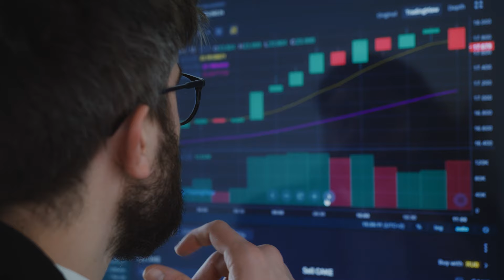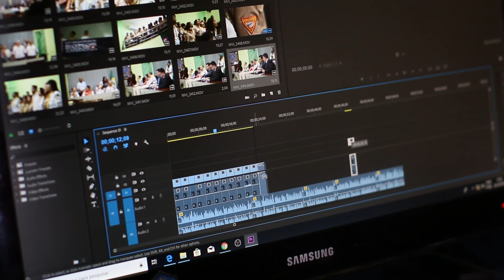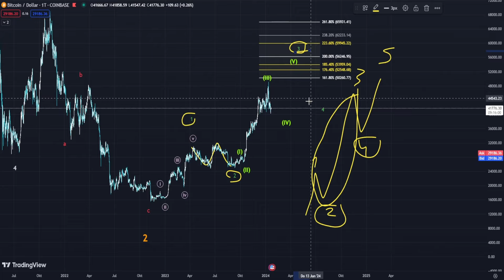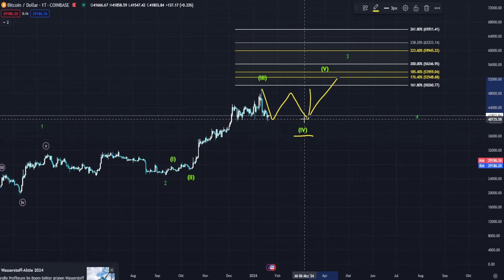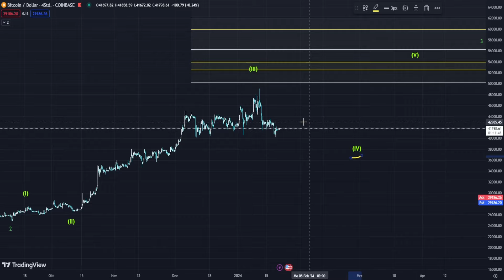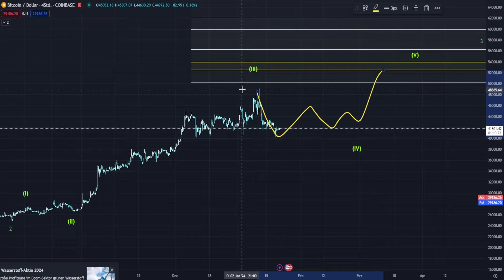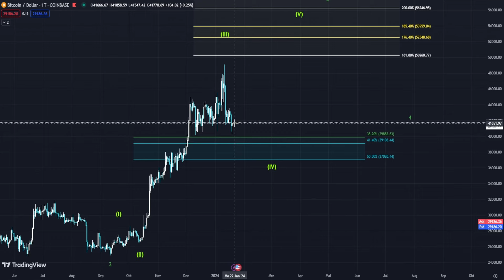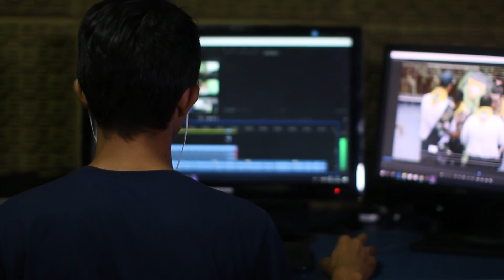Schon wieder ein Fehler von Hoss!?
In diesem kritischen Video nehmen wir die aktuellen Äußerungen des renommierten Krypto-Analysten und Traders Hoss (Kiarash Hossainpour) zur Bitcoin-Prognose und dem Bitcoin ETF unter die Lupe. Wir analysieren, inwiefern Hoss' Vorhersagen mit der Realität übereinstimmen und werfen einen Blick darauf, wie sich der Bitcoin im Jahr 2024 voraussichtlich entwickeln wird. Erfahre, warum Hoss möglicherweise mit seinen Einschätzungen daneben lag und welche Auswirkungen dies auf den Kryptomarkt haben könnte. Bleib dran, um fundierte Einblicke in die Welt des Krypto-Tradings zu erhalten!